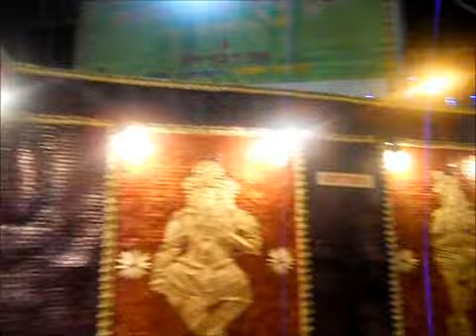Behala 29 Palli, 2012, Durga Puja Kolkata - Durgaonline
"DURGA goes ONLINE here" for more information.
for details of this puja for the year 2012.
Goto DurgaOnline "YOUR ONLINE DESTINATION FOR DURGA PUJA" fore more stuff related to Durga Puja such as photos, slideshows, videos, Location on Interactive Google Maps, maps, awards, Puja themes, Puja commitee details etc.